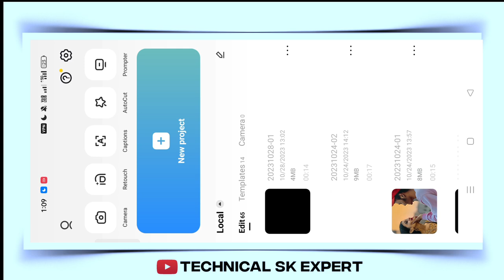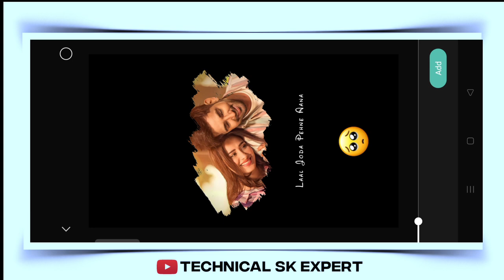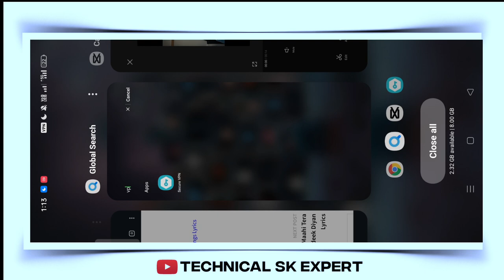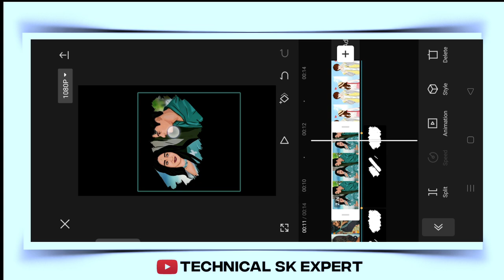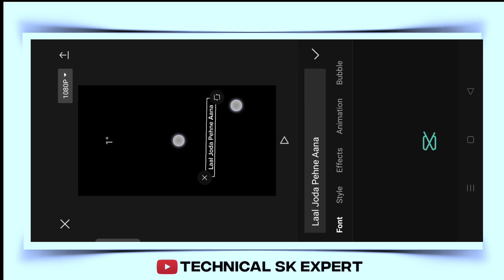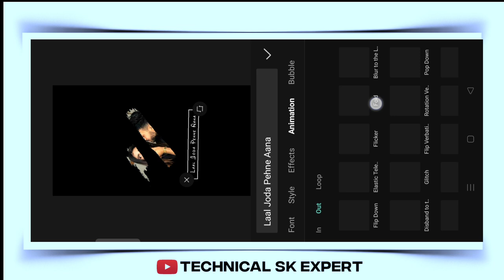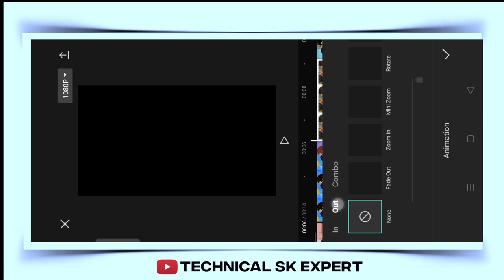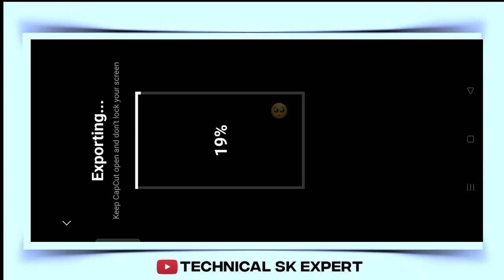New Trending Instagram Reels Lyrics video Editing Capcut | Trending Lyrics Reels Video Editin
Trending Sad Instagram Reels Lyrics video Editing Capcut | Trending Lyrics Reels Video Editing